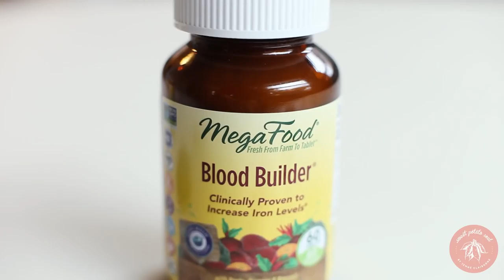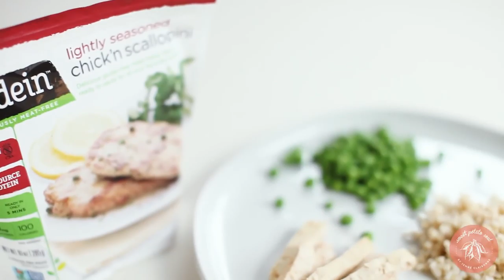Beginner's Guide to Going VEGAN 🍠🌿